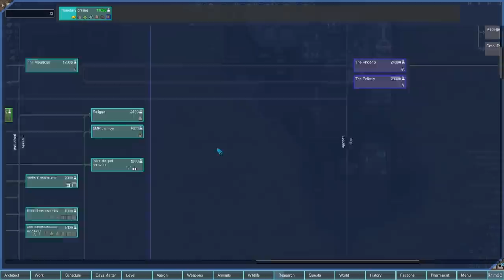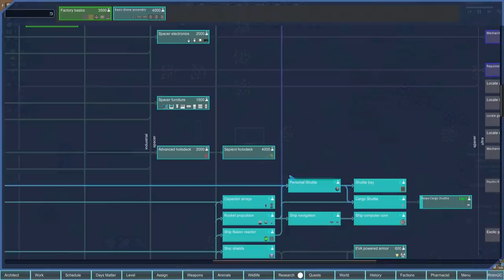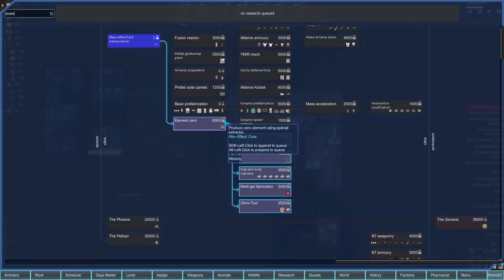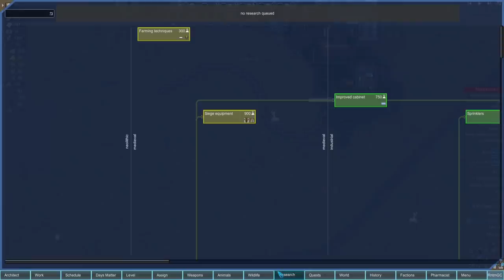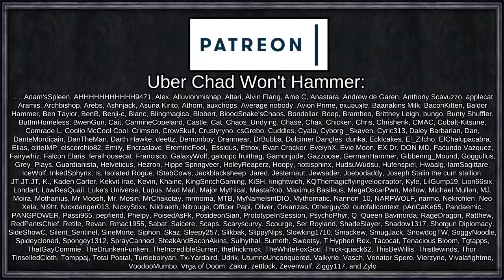Greg's Greatest Quest Yet | Rimworld: RimEffect #4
From the minds of the greatest Rimworld modders comes RIMEFFECT, a Mass Effect themed total conversion for Rimworld, featuring new weapons, armour, powers, interfaces, music and much, much more.

Coupled with a sci-fi themed mod pack including Save Our Ship, SRTS,  and the unrelated, but thematically appropriate, Rimeffect Races mod, Cmd. Greg Goatlistened begins the long and arduous task of conquering his way through the galaxy, one race at a time.

=== Mod Info ===

Rim-Effect: Core, Rim-Effect: Extended Cut, Rim-Effect: Music, Rim-Effect: Interface, Rim-Effect: N7
Created by Oskar Potocki, Helixien, Oracle of Thessia & many, many more!

Dubs Break Mod, Dubs Mint Menus, Dubs Performance Analyzer

RPG Style Level Up Mod

Area Unlocker, Blueprints, Mod Manager, Pharmacist,

Compressed Raid

[FSF] Complex Jobs, [FSF] No Default Shelf Storage

Who's Next?

Single Plant Texture Patch (Reupload), Realistic Human Sounds (Continued), Various Space Ship Chunk (Continued)

Bulk Smelting, Bulk Stonecutting, Lag Free Lamps, Metal Don't Burn, SRTS Expanded

MiningCo. Spaceship
Created by Rikiki

Pawn Badge Fan Fork, Realistic Planets - Fan Update

[SYR] Doormats, [SYR] Harvest Yield

Build From Inventory, Everybody Gets One, Replace Stuff, Smart Medicine, Room Food

RenameColony, Snap Out!

RimNauts
Created by RadZerp

Pick Up And Haul (Continued)

Dual Wield, RunAndGun, Search and Destroy

 === Links ===

=== Music Credits ===